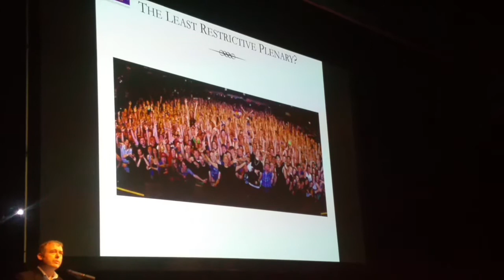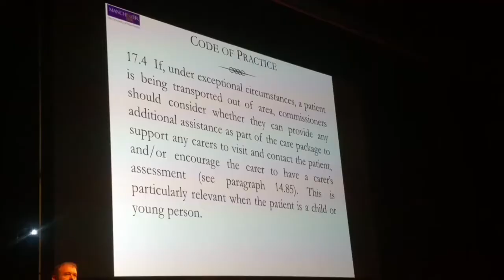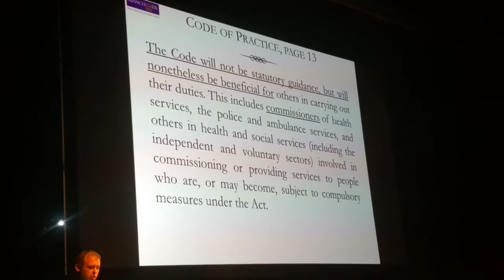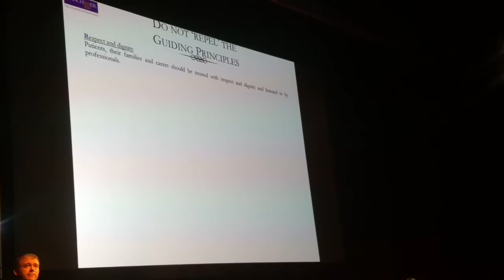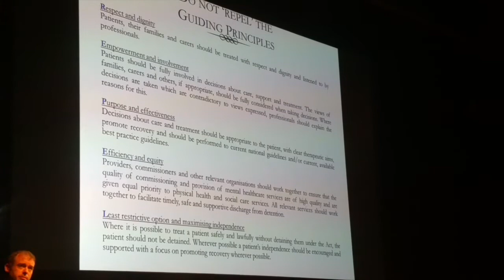Neil Allen, 39 Essex Chambers, speaking at AMHPA "Taking Stock" 2016